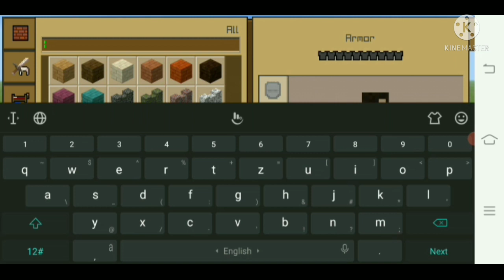HOW TO MAKE A AUTOMATIC IRON FARM IN CRAFTING AND BUILDING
place support my this video.
this iron farm is only works at night, when all the villagers will sleep.
place support me.
If this iron farm doesn't work on your crafting and building world.
and I will give you a solution.
if this video is helpful then then like on this video and SUBCKRIBE my YouTube channel.